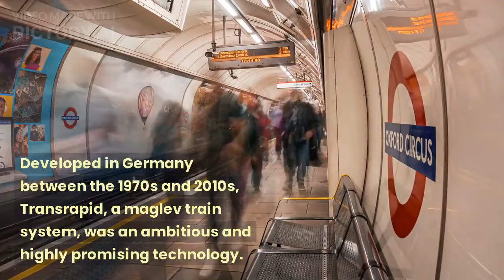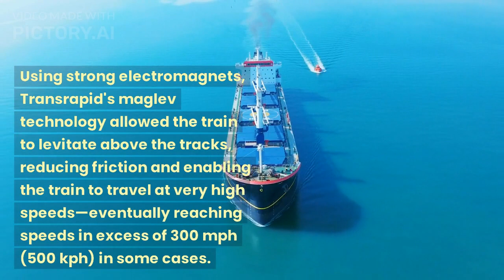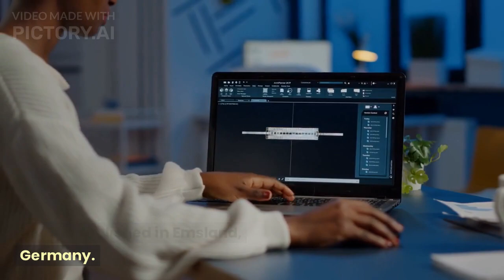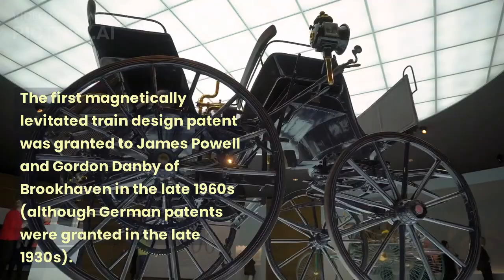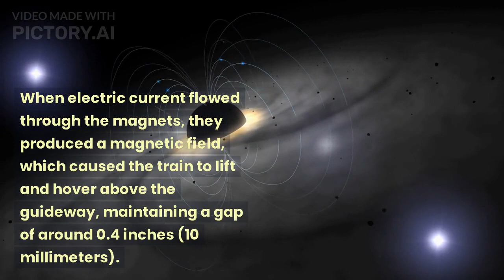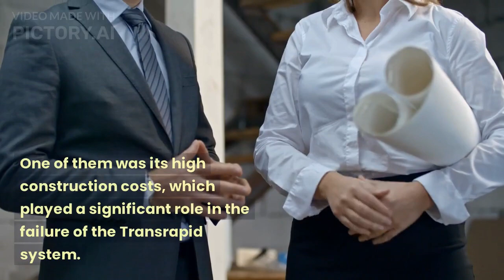The rise and fall of Transrapid: The maglev train that could have revolutionized transportation